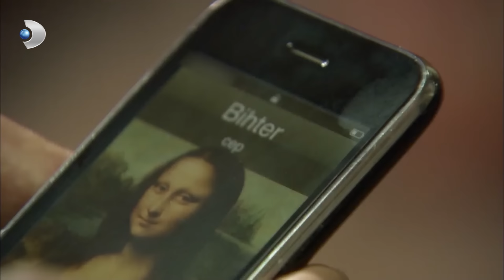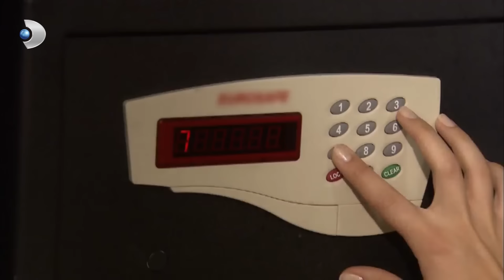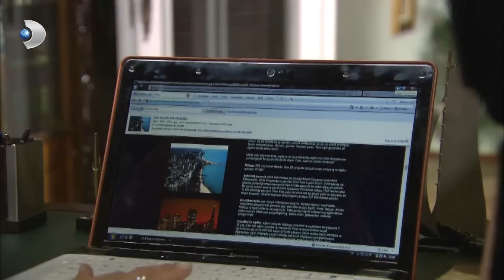Bihter'den Nihal'e: "Yakında Çok Güzel Şeyler Olacak!" - Aşk-ı Memnu 78. Bölüm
Aşk-ı Memnu 78. Bölüm - Bihter, Behlül'e kaçmak için baskı yapıyor. Nihal'e minik bir göz dağı veriyor.

Yaşanan olaylara daha fazla seyirci kalamayacağını anlayan Matmazel, sonunda Adnan Bey’le karşı karşıya geliyor. Behlül ve Nihal arasında yaşanan büyük olay, Bihter’in tükenmekte olan umutlarını yeniden canlandırır. Ancak, Bihter’in sevinci yarım kalır. Öte yandan küçük ipuçlarını birleştiren Bihter, Adnan Bey’in yasak ilişkiye dair izlerin peşini bırakmadığını korkuyla fark eder. Nihal tarafından evden uzaklaştırılan Matmazel büyük yara almıştır. Sorularına yanıtlar arayan Adnan Bey’in ilk adresi yine Matmazel olacaktır. Behlül’ün Nihal’le evlenmeyeceğine dair umutlarını kaybetmek istemeyen Bihter, Behlül’ün karşısına yeni bir teklifle çıkar. Firdevs Hanım, Bihter’in çaresizlikle, hayatını mahvedecek kararlar almasından korkarken, kendi geleceğiyle ilgili de düşünmek zorundadır. Çetin Özder’le evlenebilmek için, bütün şartlarına boyun eğmek zorunda kalır. Ziyagil Köşkü’nde düğün günü heyecanı yaşanırken, Behlül’ü kaybedeceği an giderek yaklaşan Bihter çaresizliğiyle baş başadır. Peyker’in de yurtdışına yerleşmeden önceki vedası Bihter’i iyice yalnızlığa sürükler. Sağlık durumu giderek kötüleşen Beşir ise büyük bir mutlulukla düğününe hazırlanan Nihal’le sessizce vedalaşır. Olaylara daha fazla seyirci kalamayacağını anlayan Matmazel, sonunda Adnan Bey’le karşı karşıya gelir.